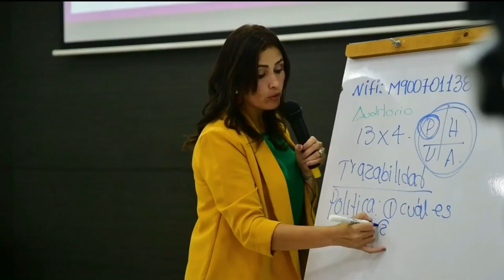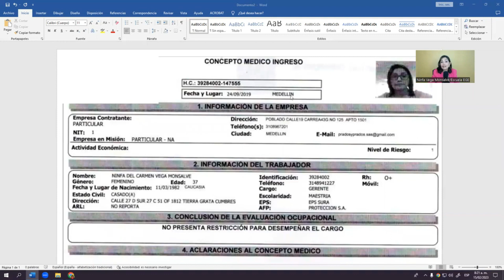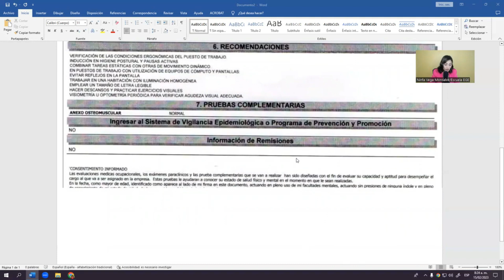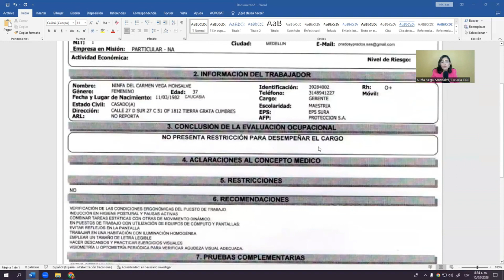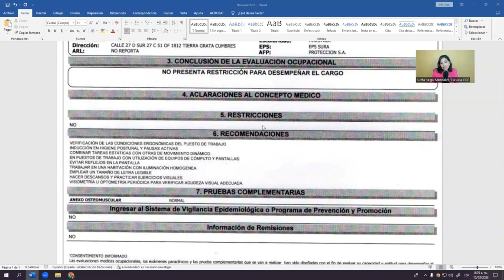EVALUACIONES Médicas OCUPACIONALES [11 REQUISITOS que debe tener el Certificado]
Aprende cuáles son los 11 requisitos que debe tener toda evaluación médico ocupacional. Regístrate GRATIS en esta Masterclass:👉🏼 si quieres aprender a convertir a Seguridad y Salud en el proceso que toda empresa quiere implementar.

El examen de evaluación médico ocupacional es una evaluación de la salud de los trabajadores en el ámbito de la seguridad y salud en el trabajo (SST).

Los requisitos para un examen de evaluación médico ocupacional efectivo incluyen una evaluación completa de la salud del trabajador, la revisión del historial médico y laboral, la realización de pruebas diagnósticas y la elaboración de un informe médico detallada que incluye recomendaciones para la prevención y el tratamiento de enfermedades relacionadas con el trabajo.

¿Deseas 𝗰𝗼𝗻𝘃𝗲𝗿𝘁𝗶𝗿𝘁𝗲 𝗲𝗻 𝘂𝗻 𝗲𝘅𝗽𝗲𝗿𝘁𝗼 𝗾𝘂𝗲 𝘀𝗮𝗯𝗲 𝗲𝗹 𝗽𝗮𝘀𝗼 𝗮 𝗽𝗮𝘀𝗼 𝗰𝗼𝗿𝗿𝗲𝗰𝘁𝗼 𝗽𝗮𝗿𝗮 𝗴𝗲𝘀𝘁𝗶𝗼𝗻𝗮𝗿 𝗹𝗼𝘀 𝘁𝗲𝗺𝗮𝘀 𝗺𝗮́𝘀 𝗰𝗼𝗺𝗽𝗹𝗲𝗷𝗼𝘀 del SG-SST? Te invito a mi MasterClass gratuita 👉🏼 y DESCUBRE las técnicas y herramientas para gestionar correctamente los riesgos laborales de cualquier empresa y convertirte en el prevencionista que todos desean contratar.

🟠𝗔𝗰𝗲𝗿𝗰𝗮 𝗱𝗲 𝗡𝗶𝗻𝗳𝗮 𝗩𝗲𝗴𝗮: Ninfa, es la primera mentora de negocios de seguridad y salud en el trabajo de Latinoamérica, vive en Medellín. Desde hace más de 6 años emprendió con su empresa Escuela EGE y con ella ha creado un método propio para convertir la seguridad y salud en el trabajo en un proceso que además de cumplir con la norma les aporte valor estratégico a las organizaciones. Ha sido conferencista en más de 5 países, investigadora destacada, consultora de más de 50 empresas y profesora de más de 100 mil personas de forma virtual y 2.400 de forma presencial. Se ha formado intensamente: es Pedagoga, Trabajadora Social y Psicóloga, cuenta con 5 posgrados y hoy día adelanta estudios de Doctorado en Administración.
examen medico ocupacional
que es examen medico ocupacional
como se hacen los examenes medicos ocupacionales
que prueba te hacen en un examen medico ocupacional
requisitos para evaluación medico ocupacional
requisitos de examen medico ocupacional
proceso para hacer un examen medico ocupacional
examenes medicos ocupacionales